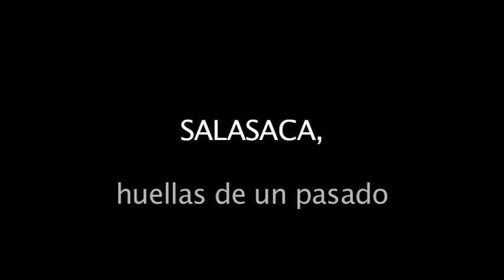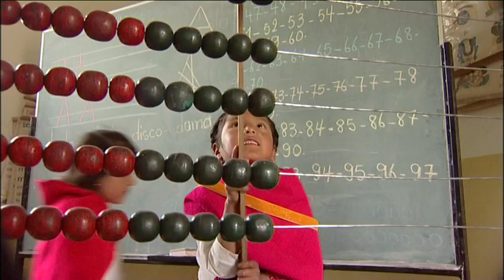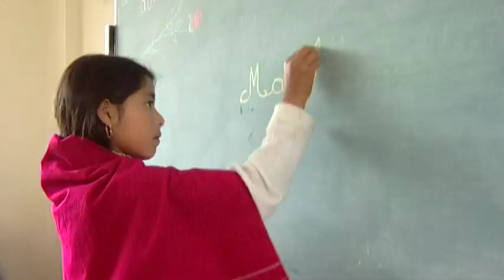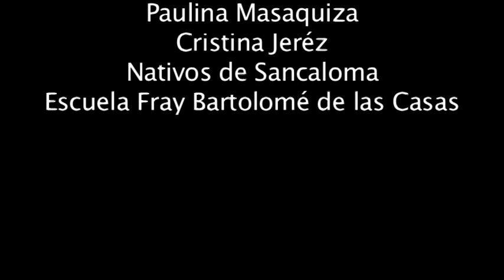Los Salasacas de Ecuador, historia de su pasado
Video que describe la historia contada por los pobladores nativos de Salasaca en Ecuador, huellas de un pasado que dicen perteneció a los antiguos incas provenientes de Cusco.